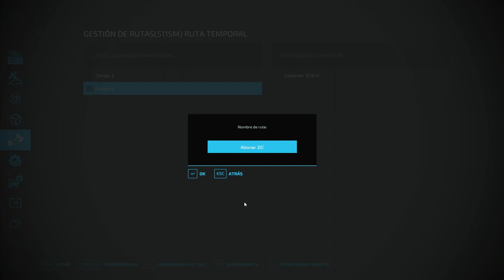✅ FS 22 CALMSDEN FARM 🚜 #2🌱 HARVEST, HAY AND SILAGE 🌿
In this video:

- We continue with the harvest of the fields, making bales and collecting them.
- We started mowing the fields to make bales of hay.